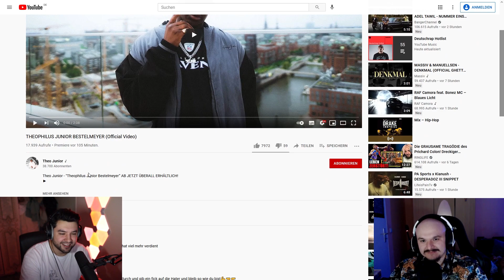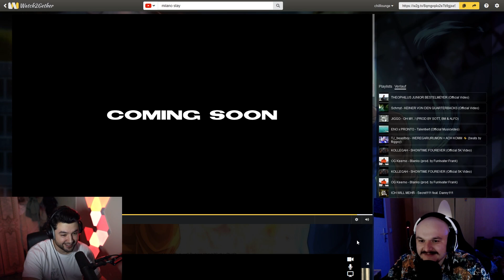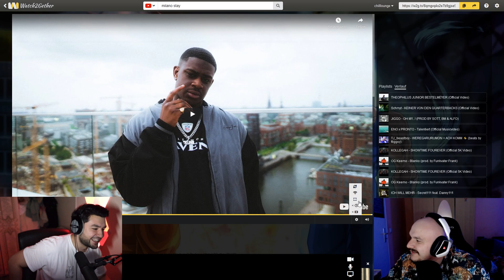Die STIMME zum MEME 💥💥🔥🔥!!! | THEOPHILUS JUNIOR BESTELMEYER | FreshorFrust Reaction